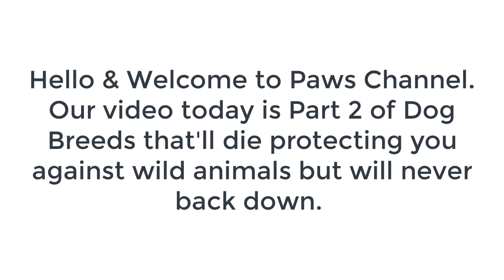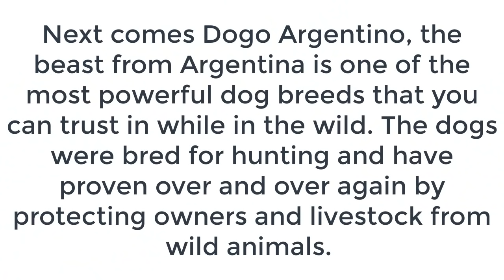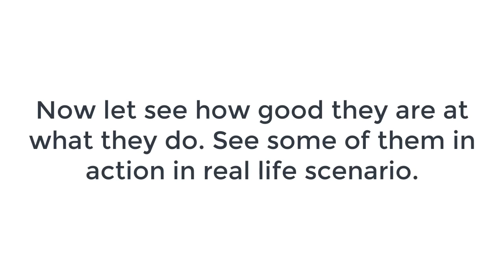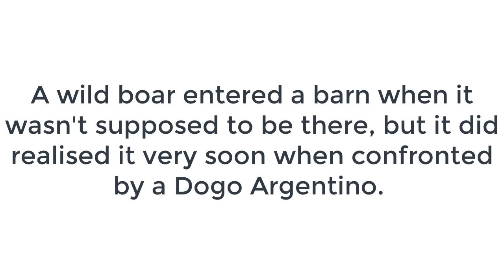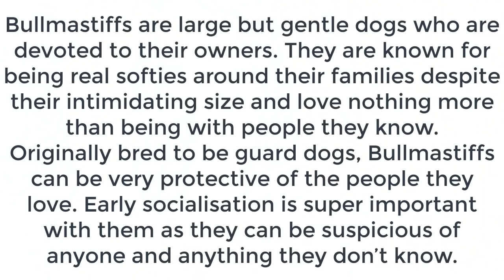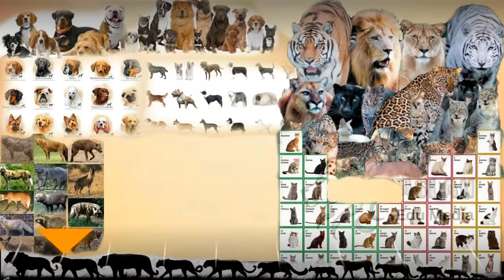dog breeds that'll die protecting you from wild animals Part 2!!!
In this video we've mentioned the breeds that'll surely protect you against wild animals. The dog breeds mentioned are Aksaray Malaklisi , Bull Mastiff and English Bull Mastiff. In our previous video the dog breeds we mentioned were Alabai, boerboel, bully kutta, bull terrier and Caucasian shepherds.